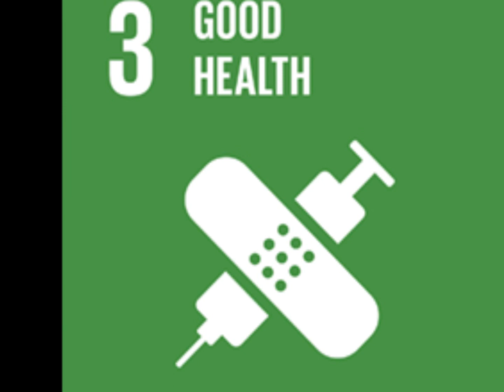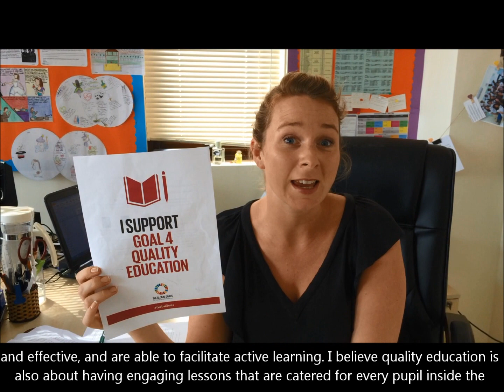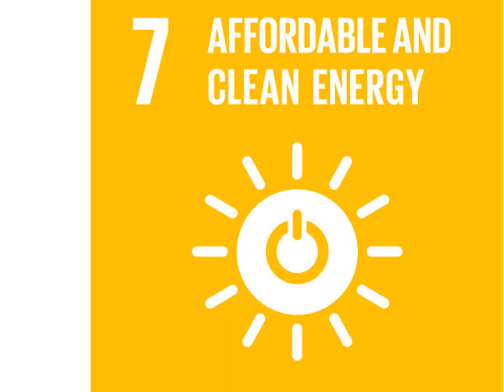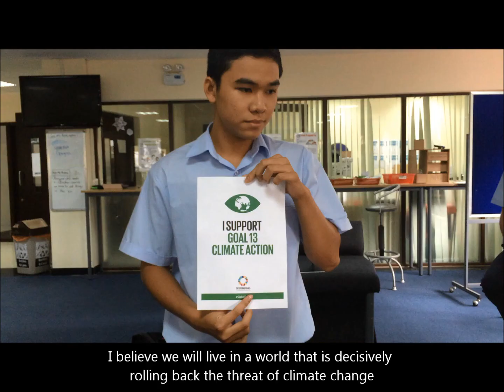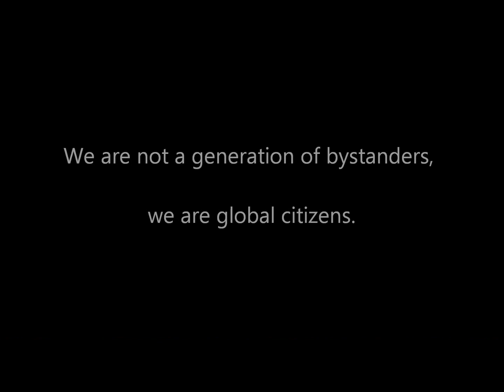SDG Awareness Video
VOTE FOR THE GOALS THAT MATTER MOST TO YOU

Produced and Directed by Anna HUYNH